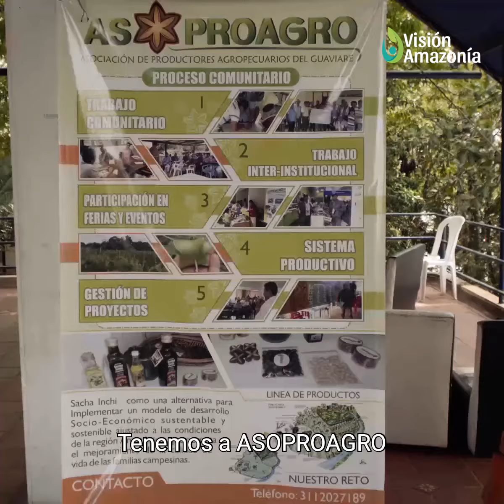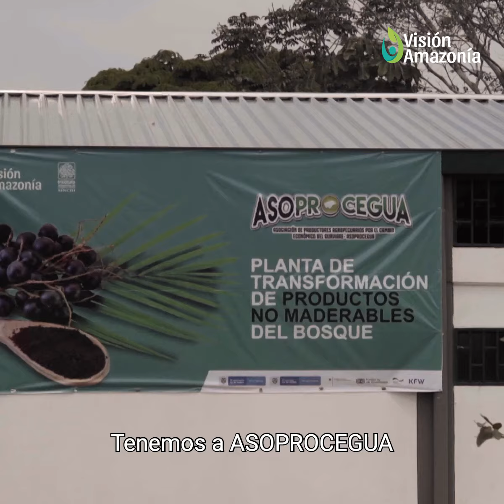¿Cuáles son los proyectos que se están realizando desde el pilar agroambiental en el Guavire?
Conozca algunos proyectos  productivos sostenibles que se están implementando en la región Amazonía, con productos locales como el maní  Sacha Inchi, Copoazú, caucho y reconversión ganadera, entre otros.